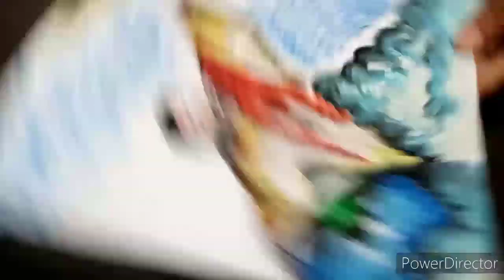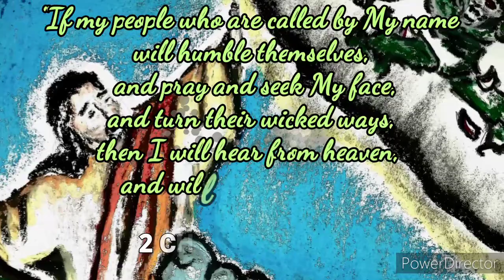Jesus defending Earth from Covid-19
In the past few weeks, people all around the world have become familiar with coronavirus (COVID 19), which has resulted in great fear and concern by many. Let us remember that "For God has not given us a spirit of fear, but of power and of love and of a sound mind". - 2 Timothy 1:7

See the most up-to-date information from the Republic of the Philippines Department of Health ( doh.gov.ph ) to help you stay healthy and help prevent the spread of the virus.